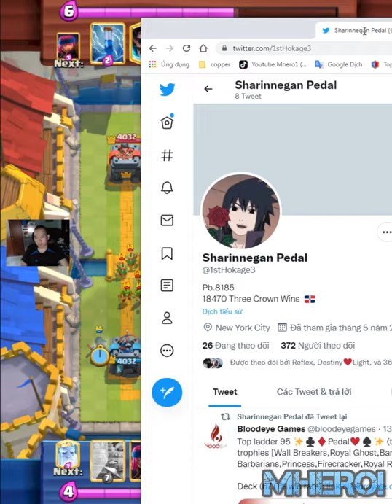Firecracker Elite Barbarians Wall Breakers Deck 👈 Pedal Clash Royale